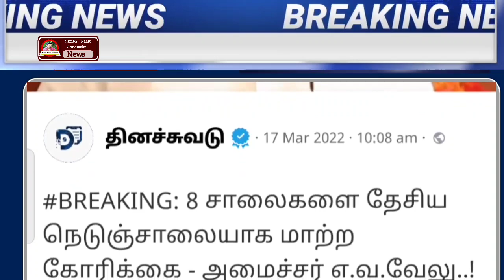17.03.2022 | மதியம் முக்கிய செய்திகள் | Today Headlines | Morning Headlines | Lockdown | kadaigal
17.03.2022 | மதியம் முக்கிய செய்திகள் | Today Headlines | Morning Headlines | Lockdown |  kadaigal